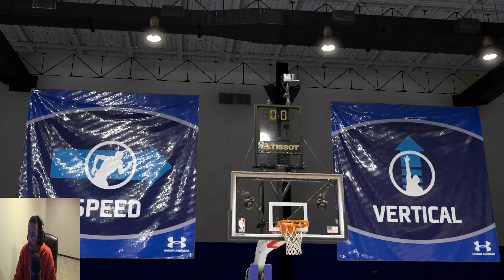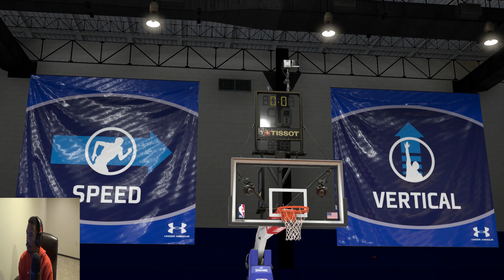DRAFT COMBINE!!-NBA2k20-MyCareer Ep. 3